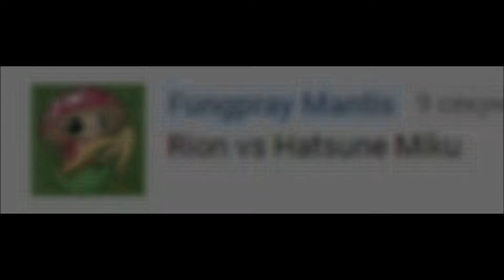MUGEN - Rion vs Hatsune Miku